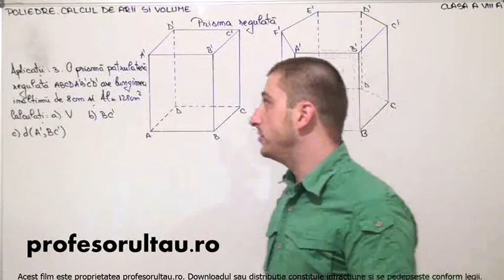prisme regulate probleme rezolvate - profesorultau.ro